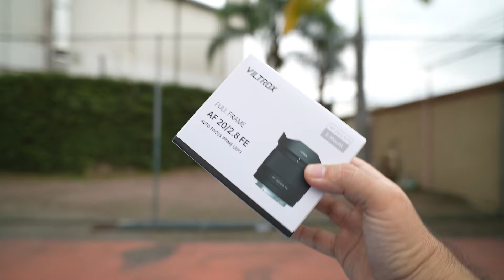Review VILTROX 20MM F2.8 para Cámaras Sony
Hola que tal hoy les he traído un video sobre:
Grupo de Facebook, para compartir dudas, opiniones y demas:

Mejor Lente angular barato:

Cámaras Recomendadas:
Sony ZV-1
Sony a6000:
Sony a6400
Sony a7 IV
Canon RP
Canon M50 MII

Sony 90mm F2.8: